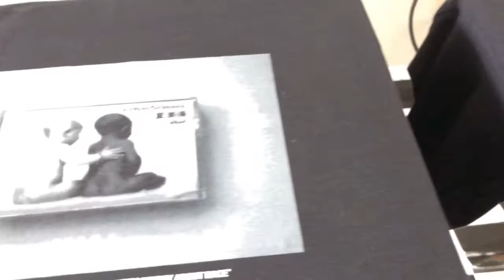Silkscreen Printing tshirt for Plague Of Happiness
3 colors silkscreen printing tshirt for Malaysia Ska Punk Band Plague Of Happiness. Song title Kawan by Plague Of Happiness.